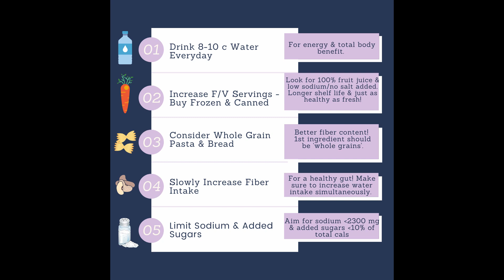Small Changes = BIG Results in WEIGHT LOSS & HEALTH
Me, my nutritionist Mandy, my clients and bootcamp warriors share their small changes that have helped them on their health and wellness journeys!